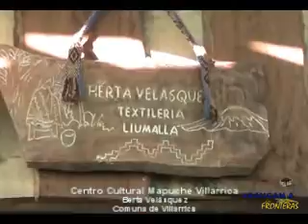Berta Velásquez - Centro Cultural Mapuche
El equipo de estudiantes de pregrado de la Universidad de La Frontera "ARAUCANÍA SIN FRONTERAS" (ASF), en el marco del desarrollo de su proyecto FDI para la difusión del Turismo Mapuche en La Araucanía, Chile, visitó el CENTRO CULTURAL MAPUCHE en la comuna de Villarrica.

Nombre Emprendimiento: Textilería.
Representante: Berta Velásquez.
Comuna: Villarrica, sector Liumalla.
Descripción: Textilería.